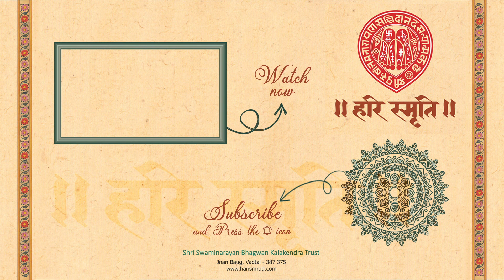Manthan : 13 || Vivek Chintamani - Nirashi ko Ang - Part : 1 || 29-08-2023